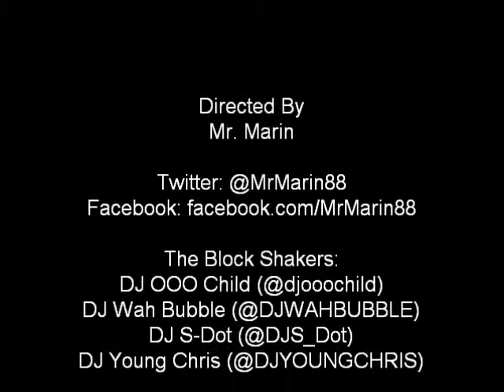Tru Skool ENT presents The Block Shakers photo shoot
99.3 The Joynt's own The Block Shakers (DJ S-Dot, DJ Wah Bubble, DJ Young Chris and DJ OOO Child) come together for a photo shoot. Special thanks to photographer Rock Davis. Directed by Mr. Marin.